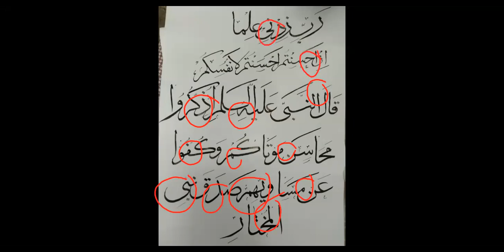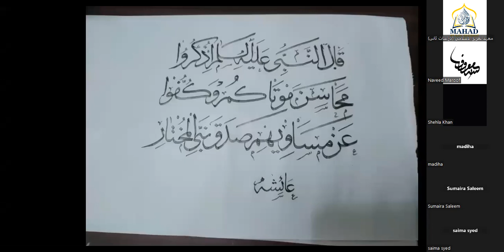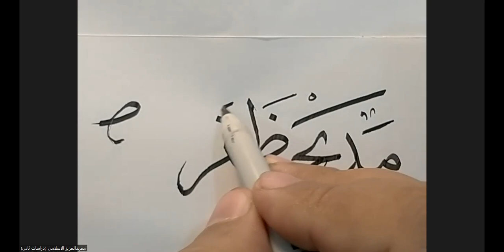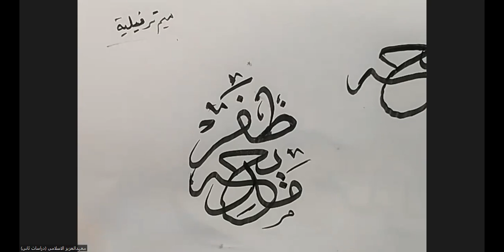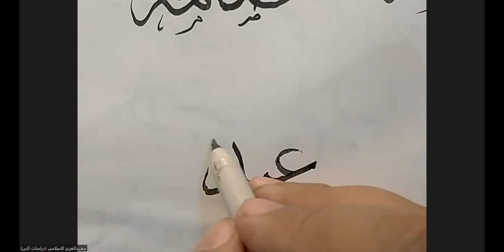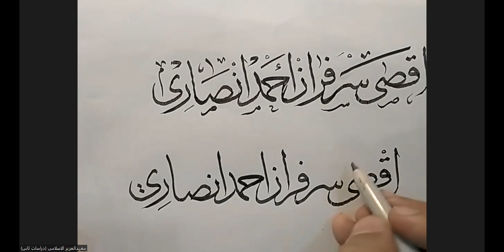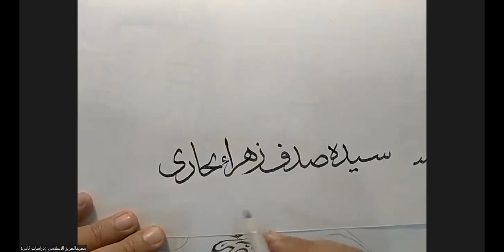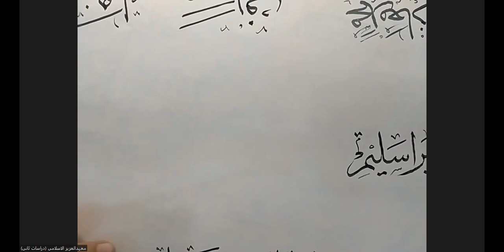sulus calligraphy course I lecture 32